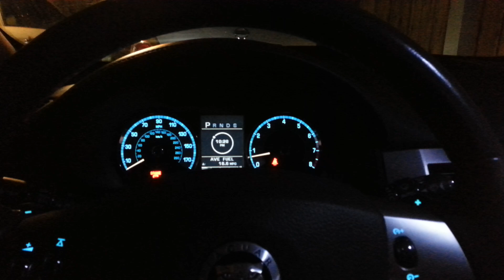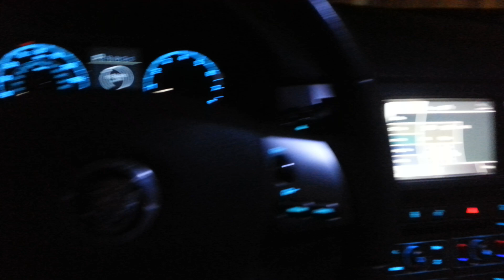Jaguar XF Premium Luxury at night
Took a video of my jag to show what the lights look like. I installed white leds, it's a 2009 jaguar xf premium luxury.